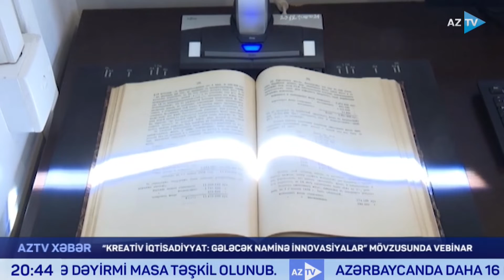“Kreativ iqtisadiyyat: gələcək naminə innovasiyalar” mövzusunda vebinar keçirilib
NÖVBƏTİ VEBİNAR KEÇİRİLİB